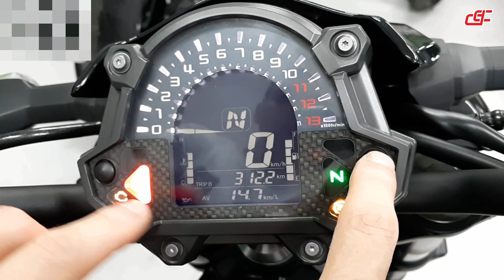TEST RIDE KAWASAKI Z900 - COMPLETO - Durvalcareca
Test ride completo da Z900, uma naked de respeito. Coração valente com uma ciclística afinada, uma street fighter para quem busca diversão an.

Obrigado Kawasaki do Brasil pela confiança e oportunidade novamente.

Ficha técnica:
-Motor 4 tempos, sistema de válvulas DOHC, 16 válvulas
-948cc
-Potência máxima de 92,2 KW (125 CV) / 9.500 rpm
-Torque máximo 98,6 N.m (10,1 kgf.m) / 7.700 rpm
-Quadro de aço em treliças
-Suspensão dianteira de 120 mm, upside-down com regulagem de retorno e pré carga
-Suspensão traseira de 140 mm, com regulagem de retorno e pré carga
-Pneu dianteiro 120/70ZR17M/C
-Pneu traseiro 180/55ZR17M/C
-Comprimento total 2.065 mm
-Largura total 825 mm
-Altura total de 1.065 mm
-Entre eixos 1.450 mm
-Altura mínima do solo 130 mm
-Altura do assento 795 mm
-Peso em ordem de marcha de 210 kg
-Capacidade do tanque de 17 litros
-Transmissão de 6 velocidades
-Freios dianteiros com disco duplo de 300 mm
-Pinça do freio dianteiro dupla oposta com quatro pistões
-Freio traseiro com disco simples de 250 mm
-Pinça do freio traseiro pistão simples